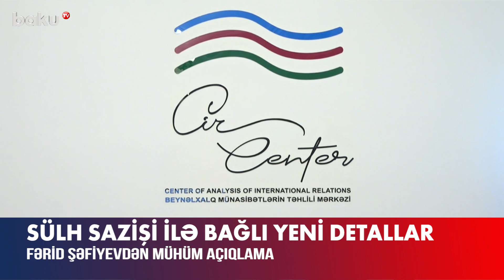Fərid Şəfiyevdən sülh prosesi ilə bağlı açıqlama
“Azərbaycanla Ermənistan arasında sülh sazişinə çox yaxınıq”.
Bu sözləri Beynəlxalq Münasibətlərin Təhlili Mərkəzinin İdarə Heyətinin sədri Fərid Şəfiyev 2023-cü ilin yekunlarına həsr olunan mətbuat konfransında söyləyib.
Fərid Şəfiyev əlavə edib ki, sülh sazişi ilə bağlı məsələlər demək olar razılaşdırılıb:
“Delimitasiya və demarkasiya sülh sazişinə daxil edilməyəcək. Çünki bu, uzun prosesdir”.